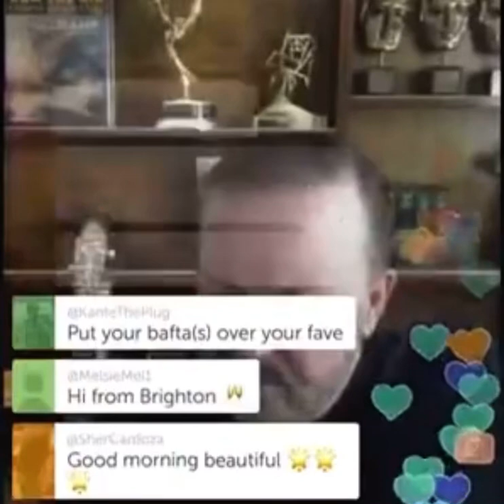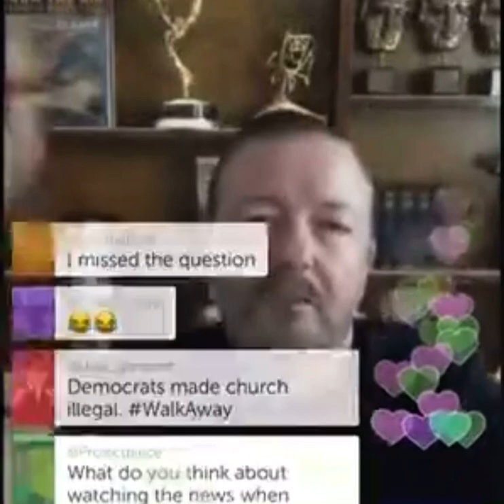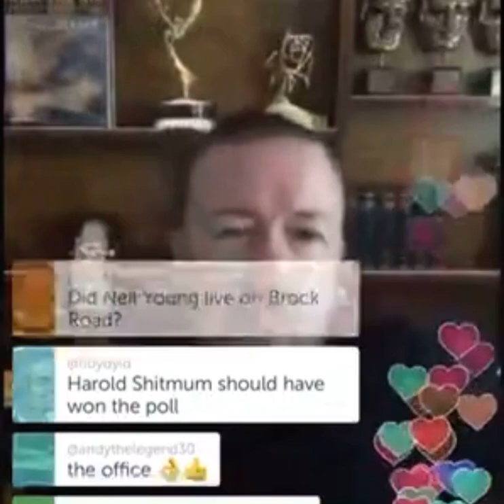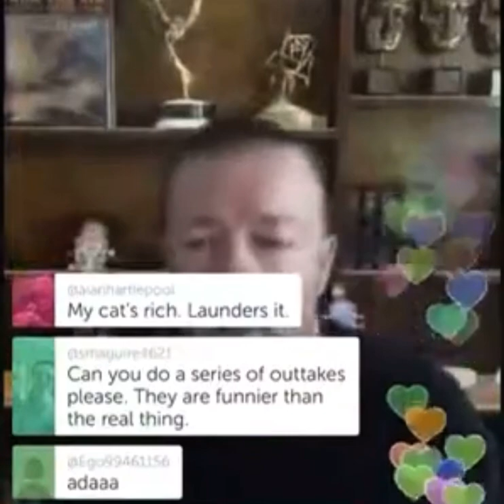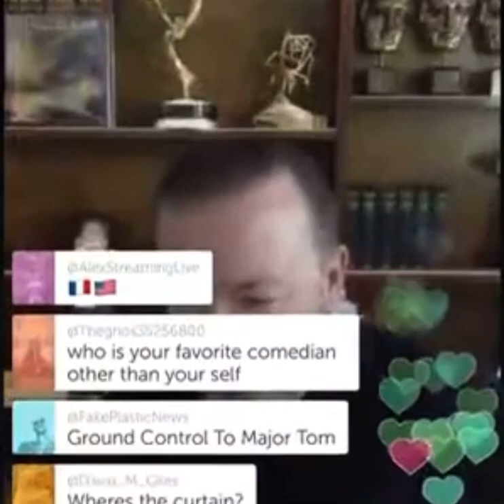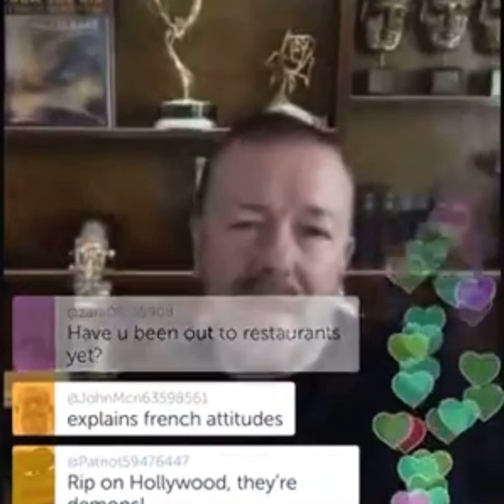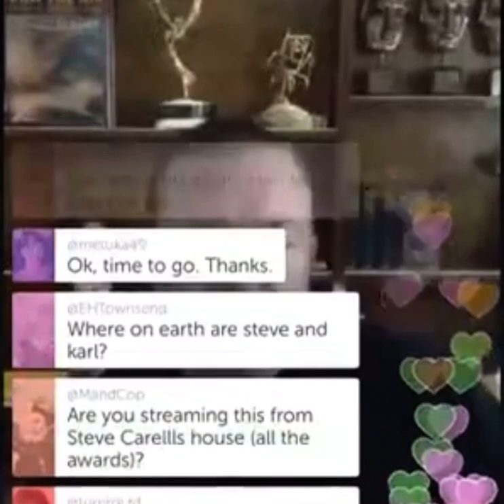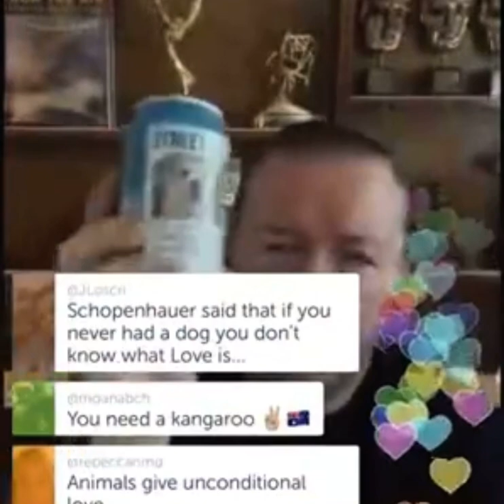Ricky Gervais Twitter Live 63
Ricky Gervais Twitter Live 63 Recorded 16th August 2020

(Reupload, Copyrighted music removed)